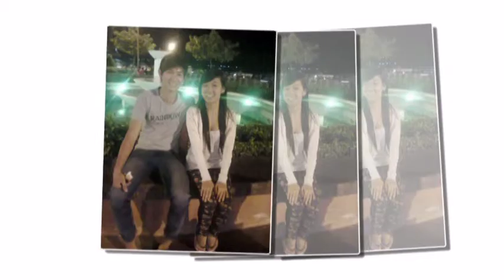đường cong lớp 37 tiếng Anh CDSP VĩnhLong